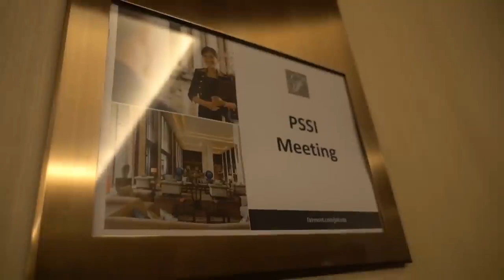Didesak Mundur, Iwan Bule Minta Maaf dan Siap Bertanggung Jawab Penuh atas Tragedi Kanjuruhan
Ketua Umum PSSI Mochamad Iriawan alias Iwan Bule menyampaikan permohonan maaf atas tragedi Kanjuruhan di tengah desakan mundur dari kursi federasi sepak bola Indonesia. Dia menyebut PSSI akan bertanggung jawab penuh.
“Pertama-tama saya atas nama federasi sekali lagi mohon maaf atas apa yang terjadi tragedi (Kanjuruhan), PSSI secara khususnya bertanggung jawab sepenuhnya terhadap kejadian ini,” ucap Iwan Bule dalam keterangan yang disiarkan YouTube PSSI TV.
Yudianto Nugraha/PRMN
Vid. Editor: Dwi Cahya/PRMN